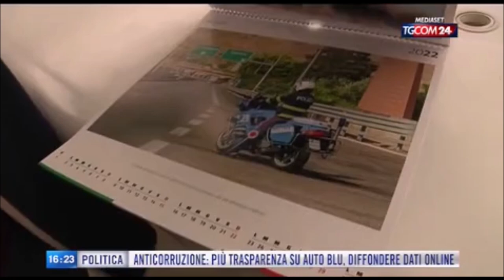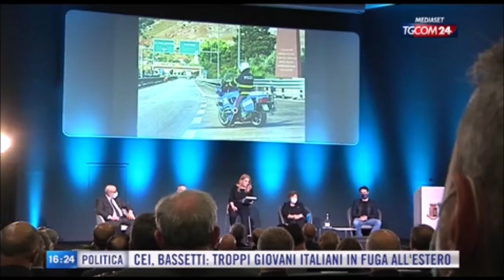Polizia di Stato, presentato il calendario 2022